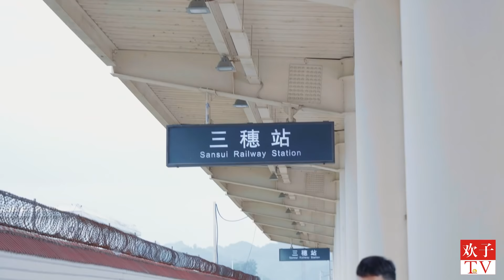vlog小伙思乡心切，一口气长途奔波800公里，端午节你想家了吗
欢子TV，专注原生态农村题材的视频平台（原创）